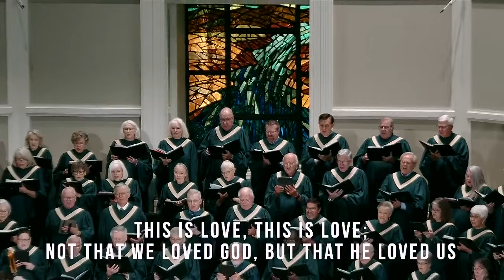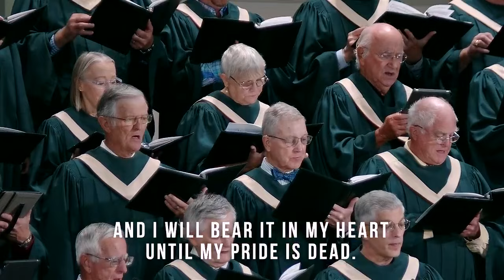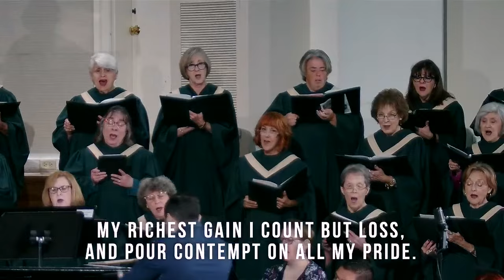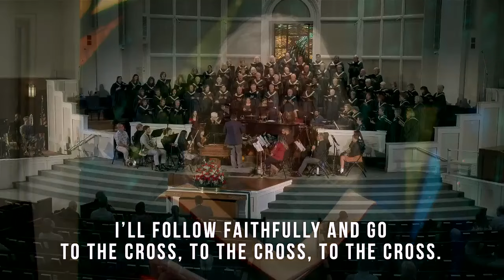First Baptist Church Service : Oct 08, 2023